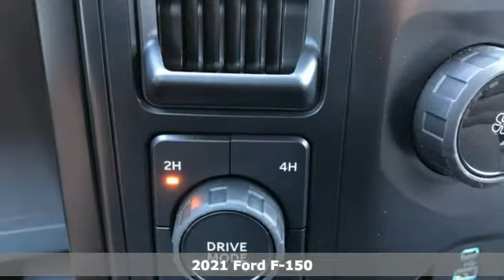New 2021 Ford F-150 Rochester MN Winona, MN H218286 - SOLD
Year: 2021
Make: Ford
Model: F-150
Trim: XL
Engine: 2.7L V6 EcoBoost
Transmission: 10-Speed Automatic
Color: Gray
Interior: Black/Medium Dark Slate
Stock #: H218286
VIN: 1FTEW1EP4MFC49887
$3,000 off MSRP! 2021 Ford F-150 Carbonized Gray Metallic XL 4D SuperCrew 2.7L V6 EcoBoost 4WD Priced below KBB Fair Purchase Price! Backup Camera, 3.55 Axle Ratio, Cruise Control, Equipment Group 101A High, Reverse Sensing System, SYNC 4, Wheels: 17" Silver Steel. We look forward to earning your business.

Address:
4900 Highway 52 North